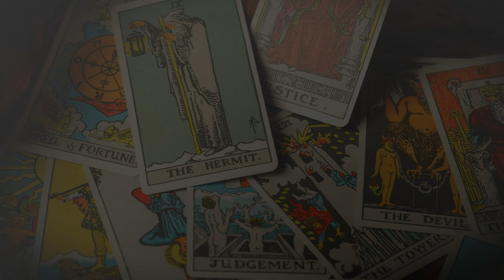Courage - Osho's Zen Tarot by Siddhartha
CHAPTERS -
Beginning                                                      - 00:00
Rider Waite Tarot Card - The Strength      - 00:29
The Courage Explanation                            - 01:26
The Seed is in Security                                - 02:34
The Unknown Path                                       - 03:46
Krishna's Message                                       - 04:37
Completing the Cycle of Karma                 - 05:12
Guru's Blessings and Grace                        - 06:00
Matrix Movie                                                  - 06:08
Lao Tzu message                                          - 07:14
Comparison                                                   - 08:56

This video is about the Courage Tarot Card from the major arcana, the explanation is according to Osho's Zen Tarot Deck. Osho Zen Tarot has beautiful paintings and it reveals the spiritual meaning of the tarot cards, as the Rider Waite is used for prediction, in the same way, Osho Zen is used for the spiritual message or to go deeper into your meditation practices.

Love